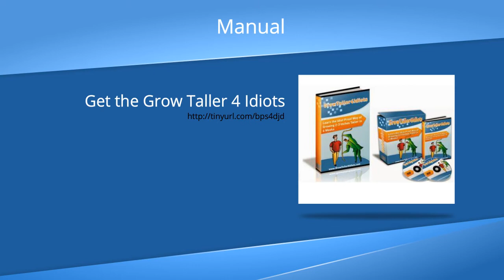Grow Taller 4 idiots Review